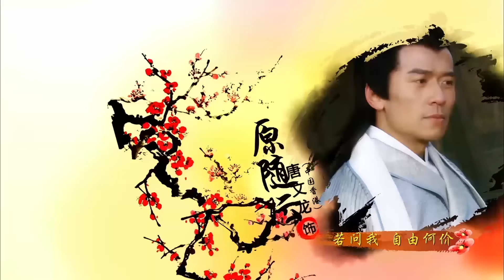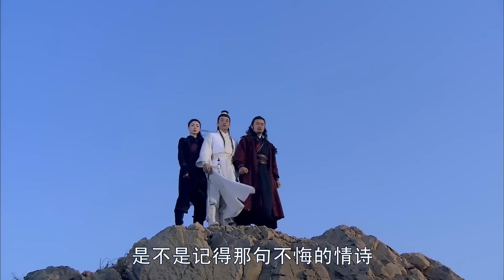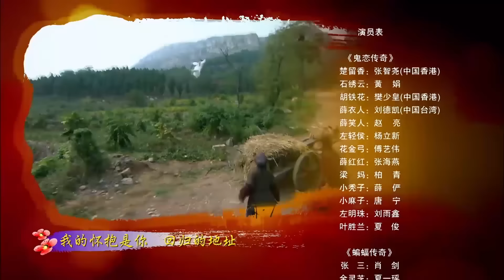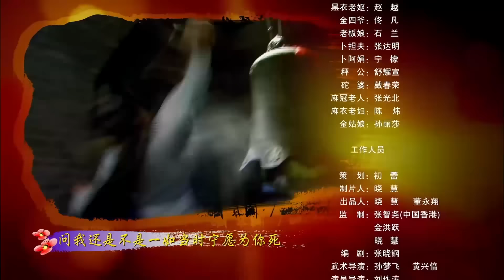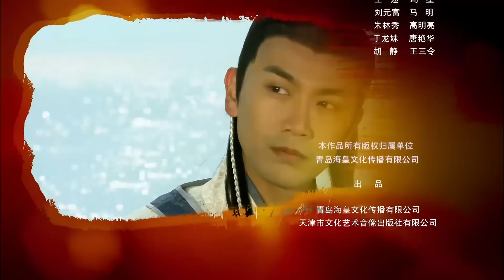【Khmer】ep.31 វិរបុរសឆលីហៀង ២០១៣ (Ken Chang, Louis Fan, Jin Qiao Qiao)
Synopsis：An adaptation of Chu Liu Xiang's adventures from The New Legend of Chu Liu Xiang novel series as the protagonist uses his wit and intelligence to overcome powerful enemies and solve various mysteries with the help of his many friends.